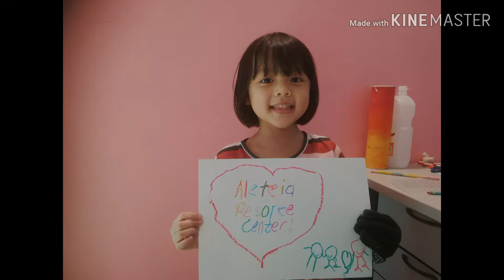The MCO Project: School Away from School by Chan Xue Er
Aletheia Resource Center
3/4/2020 - 9/4/2020
The MCO Project: Movie Making
Theme: School away from school